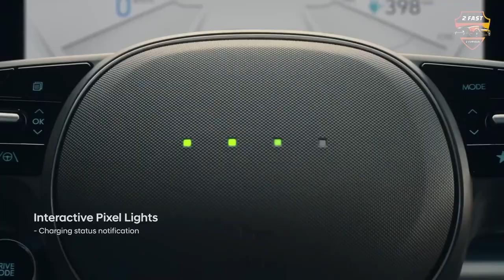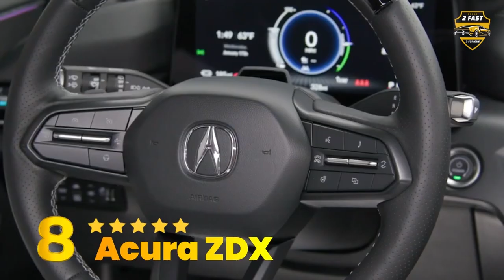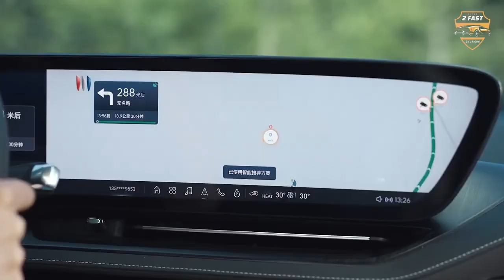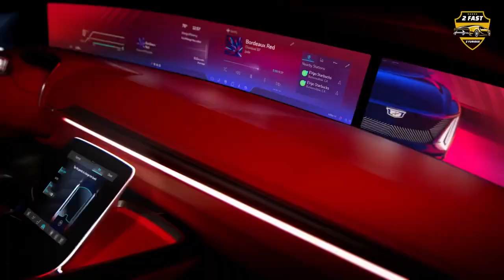The Future Arrives: 12 New Electric Cars for 2024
Get a sneak peek at the future of transportation with these 12 new electric cars set to hit the market in 2024! 🚗⚡ From sleek sedans to powerful SUVs, discover the latest innovations and advancements reshaping the automotive landscape. Explore their features, performance capabilities, and how they're leading the charge towards a sustainable driving future. Don't miss out on this exciting preview of what's to come in the world of electric vehicles!